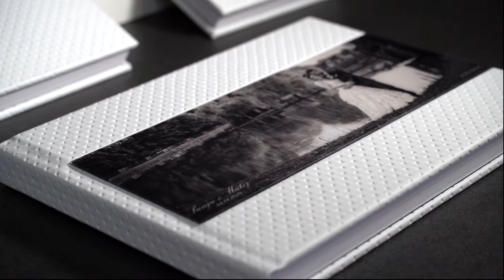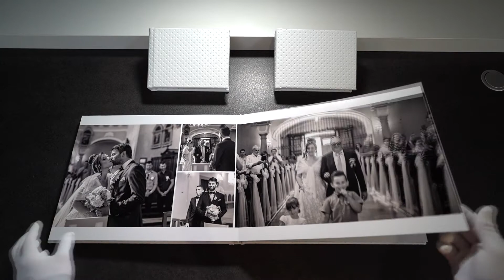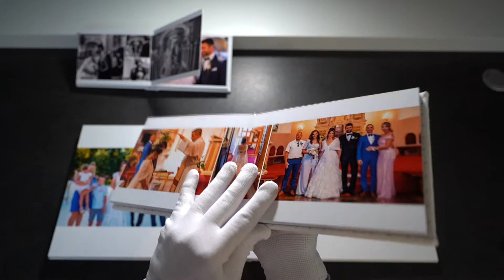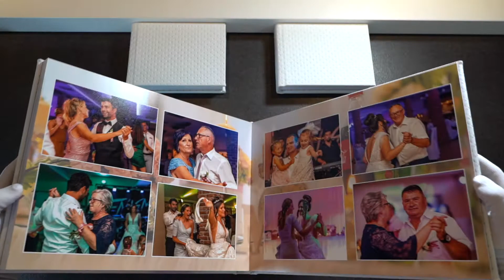Luxury Weddingbook | Fotobook by ARTISTIC Bjelovar Foto & Video Studio 2020.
We offer professional Wedding photography worldwide and making luxury weddingbook & fotobook for You.

Every time, every hours, every minutes, every second we try to be better and different than anyone else.

- You Want It We Film It -

ARTISTIC PRODUCTION